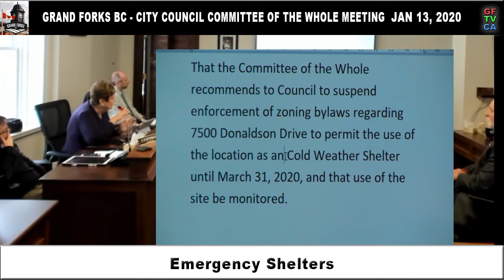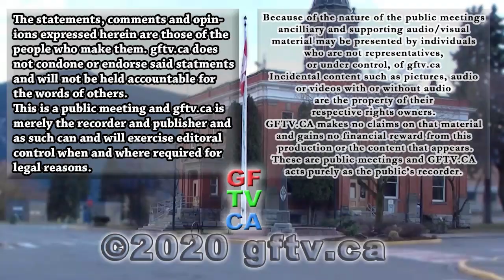GF Committee Of The Whole Jan 13, 2020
Grand Forks, BC, City Council Committee Of The Whole Jan 13, 2020
use the following links to jump to any point of interest in the meeting
00:00:06 COMMITTEE OF THE WHOLE AGENDA
00:02:11 MINUTES
00:05:35 PRESENTATIONS FROM STAFF
00:05:52 MONTHLY HIGHLIGHT REPORTS FROM DEPARTMENT MANAGERS
00:09:26 REPORTS AND DISCUSSION
00:09:30 AKBLG Resolutions
00:11:01 EMERGENCY SHELTERS
01:26:52 PROPOSED BYLAWS FOR DISCUSSION
01:27:00 Bylaw 2062 and 1623-R - Officer Positions Establishment
01:39:58 QUESTION PERIOD FROM THE PUBLIC